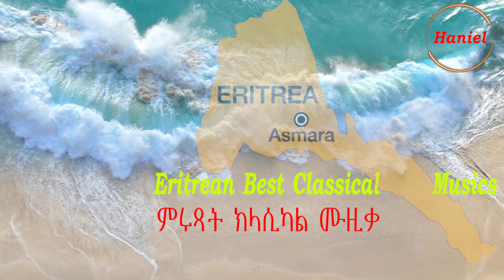New Haniel YC Best Relaxin Eritrean Classical Musics Enjoy it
HANIEL YC.